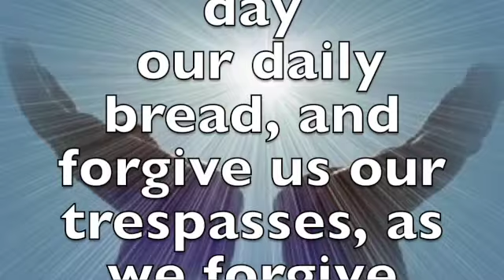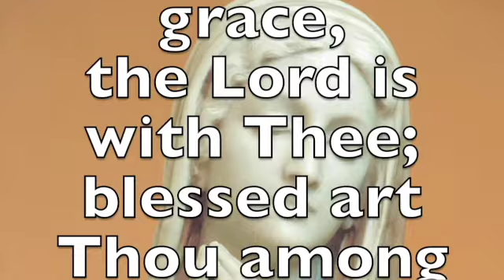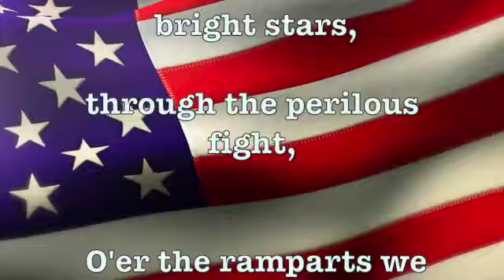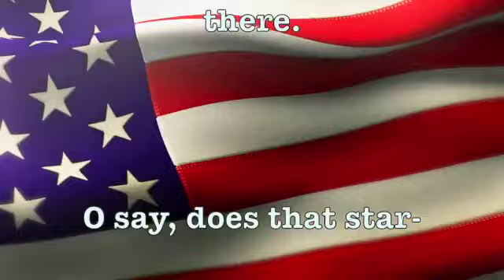WICS Celtic News: 4:6:22